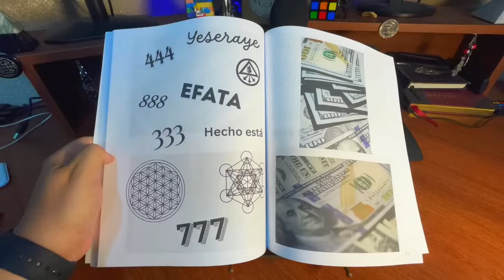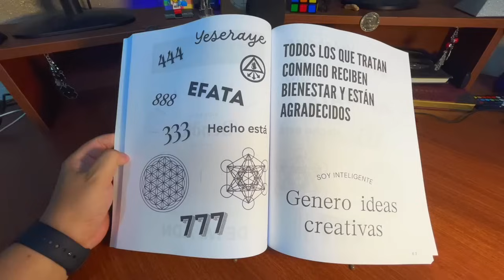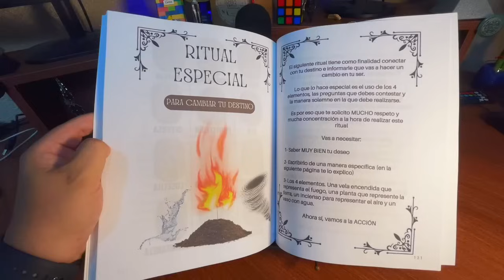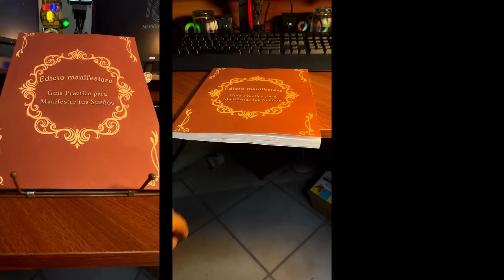Este LIBRO hace REALIDAD TODOS tus SUEÑOS - Consíguelo HOY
📖Consigue esta MARAVILLOSA Guía por acá

Este libro viene a ser más que letras y dibujos, es una Guía donde están plasmados más de 10 años de estudio sobre la ley de la atracción y las técnicas que me han funcionado a lo largo de estos años.

Hoy vivo bajo mis propios términos, en paz y alegria y es mi gran anhelo de que tú, con estas enseñanzas que aquí te muestro, llegues a estar igual o mejor.